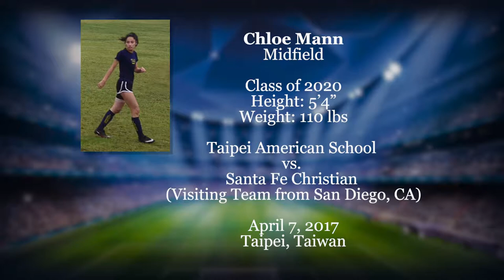Chloe's Bio Video